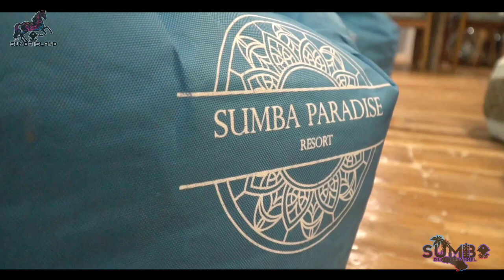Indahnya Sumba Paradise Beach Resort di Sumba Timur